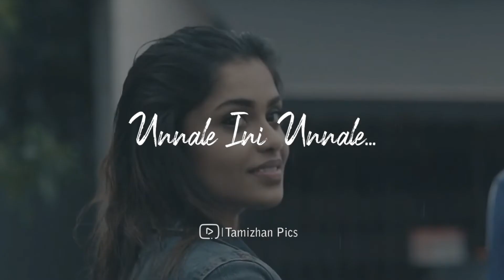Usuraiya tholaichaen ," Album song ," Whatsapp status video || Tamizhan Pics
Thank u